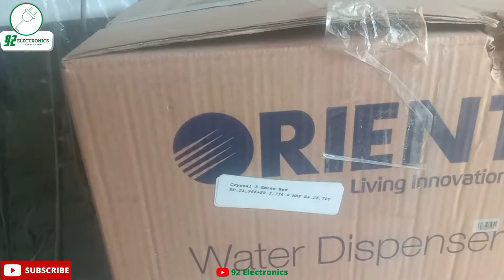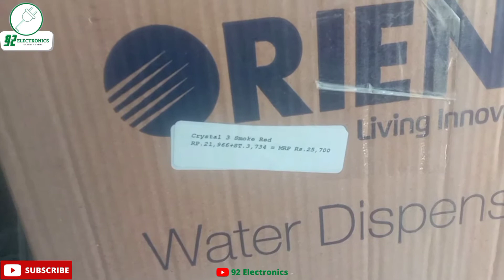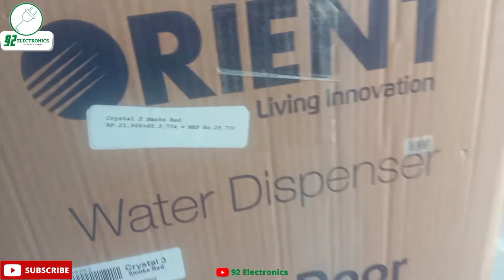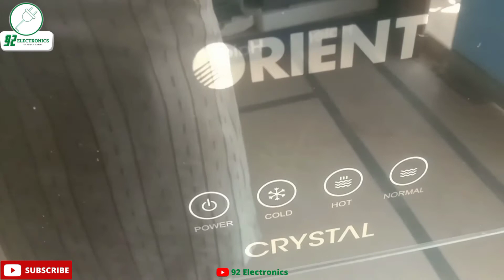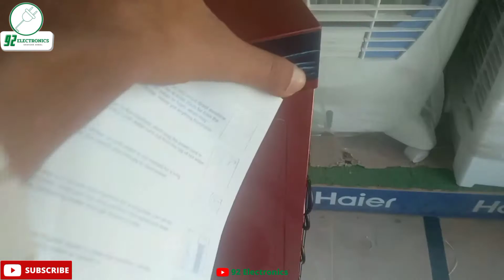Orient 3 Tap Water Dispenser Crystal Red Black | full Review | Unboxing | Price | Crystal Series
Hi! My name is Shahzad. I m a tech enthusiast living in Kabirwala, Pakistan. My goal is to help people make informed decisions about the products that they buy by giving them honest reviews.

Orient Water Dispenser Price in Pakistan | full Review |  Unboxing | Price | Crystal Series |